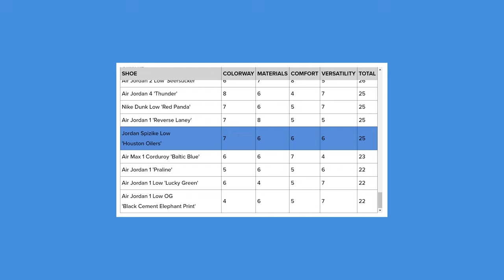Tribute to a Historic Football Team! Jordan Spizike Low 'Houston Oilers' Review and On Feet.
In 2024 Jordan Brand introduced the low top version of the Jordan Spizike, arguably the best hybrid shoe Jordan Brand has ever released. The Jordan Spizike Low 'Houston Oilers' is a tribute to the Houston Oilers football team who are now known as the Tennessee Titans. This shoe drops on February 10 for $160 in the United States.

Check out my in depth review including colorway, materials, quality, details, sizing and comfort. On feet footage included!

0:00 Oilers and Spizike history
1:18 Release details, first impressions
2:20 Materials, upper sole, references to other Jordans
5:08 Midsole, outsole, laces, box
6:18 Sizing and comfort
7:14 Sole Score breakdown
9:00 Final thoughts, friendly reminder
9:40 Full on feet!